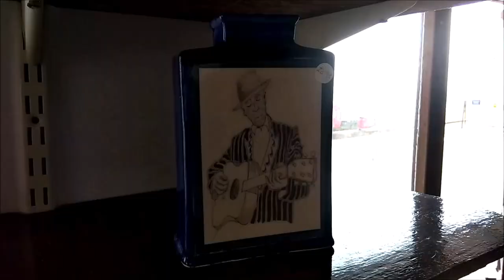ВОЛШЕБНЫЙ АНГЛИЙСКИЙ САД. ТАКОГО ВЫ ЕЩЕ НЕ ВИДЕЛИ.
ВОЛШЕБНЫЙ АНГЛИЙСКИЙ  САД. ТАКОГО ВЫ ЕЩЕ НЕ ВИДЕЛИ. АНГЛИЙСКИЙ  САДОВЫЙ ЦЕНТР.

— мат,
— спам,
— реклама посторонних ресурсов.
Нарушители блокируются.